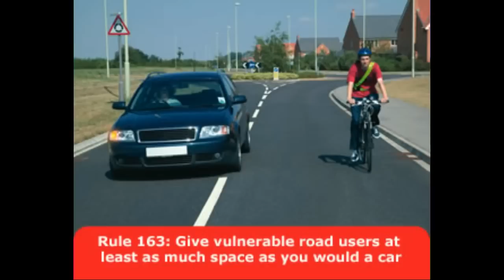AV61YOG Close Pass (To: @GMPTraffic)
Hire van unfortunately.
Passed about 2 feet away at over 30mph